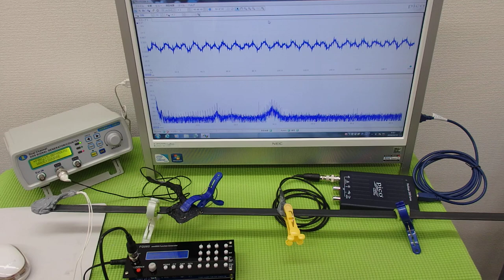音と超音波の組み合わせを利用した超音波制御技術 ultrasonic-labo 超音波システム研究所